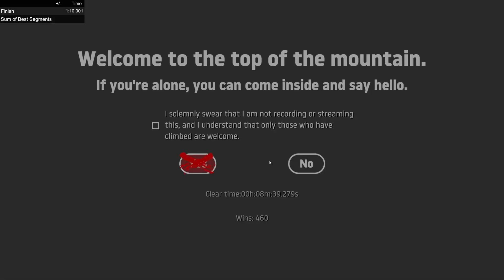Nostalgia | My New Map For Getting Over It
This map took a couple months to make. I think it turned out well :)

This is a showcase video. I don't show any secrets, or use any shortcuts in the map, since that would ruin the point of discovering them yourself.